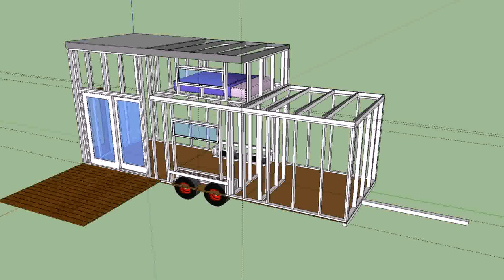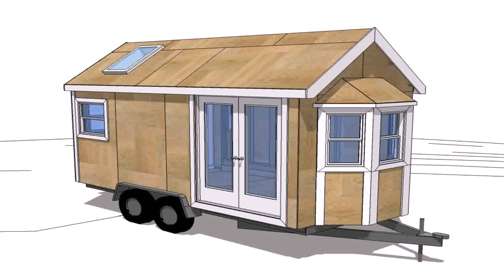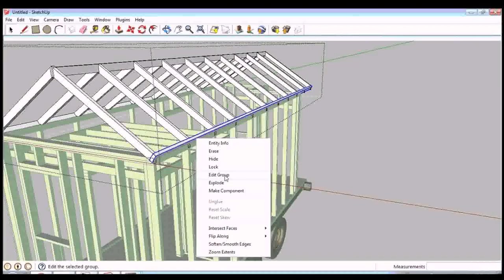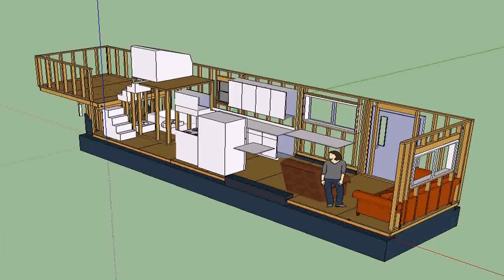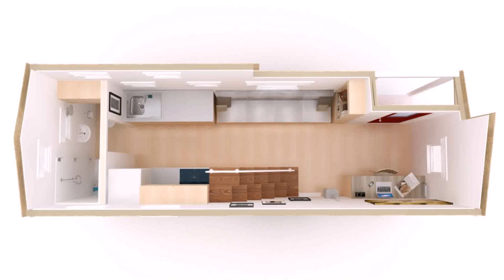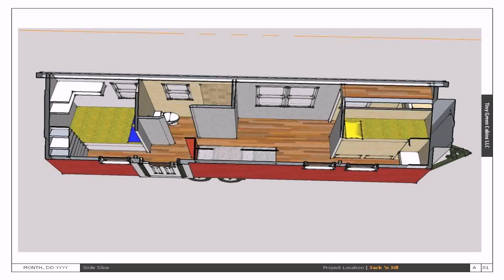Buy Car NY 5% DP